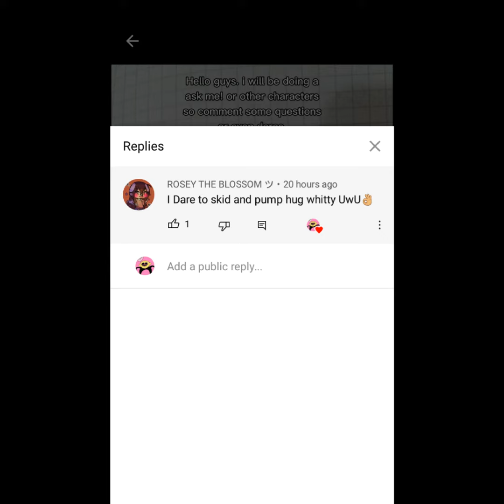ask friday night funkin,selly,cartoon cat, and more! #1